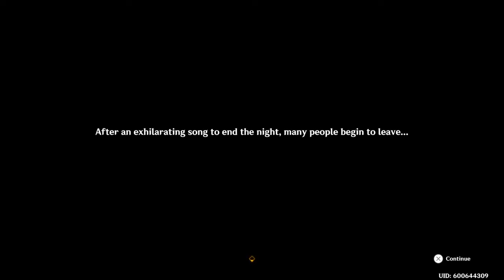Genshin Impact Itto's Rock N Roll Music Event Cutscene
Hello everyone come with me as we go inside Genshin Impact I'll be uploading a lot of Random videos of this game sometimes it's event cutscenes sometimes it's scary cutscenes so I do hope you all enjoy